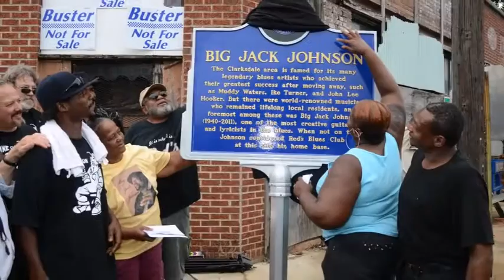Big Jack Johnson ~ ''Part Time Love'' 1987